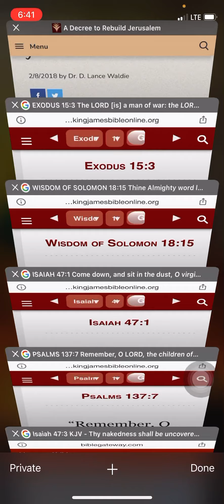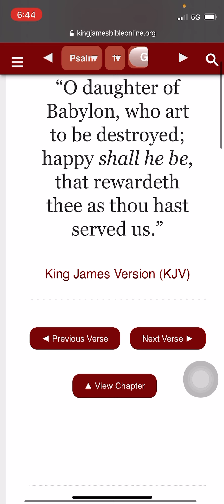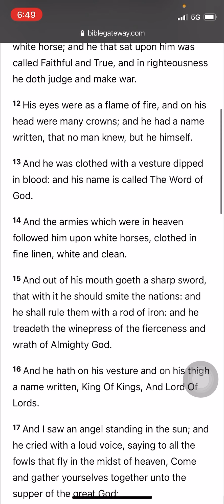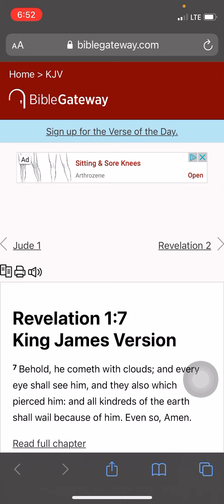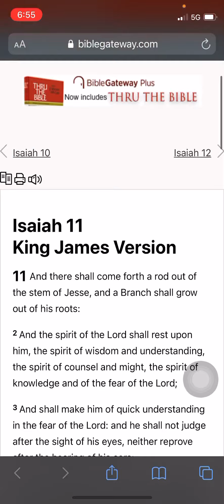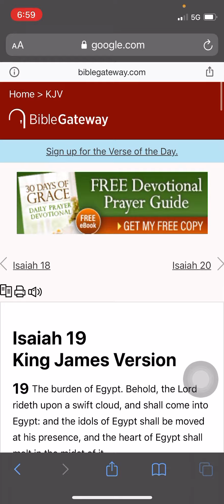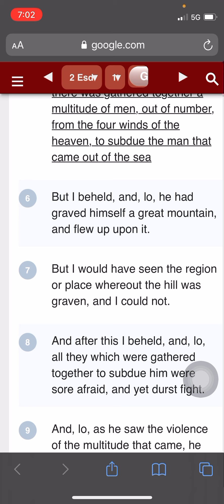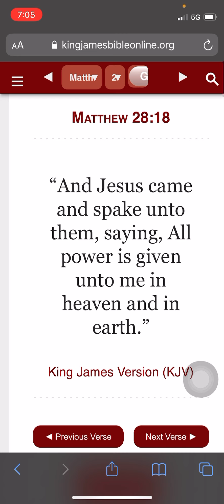YAHAWASHI WILL COME LIKE A MAN OF WAR !! WITH THE ANGELS AND CHARIOTS!! WITH PURE POWER !!!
Double honors to the apostles and elders of gms
Endure to the end
Keep pushing ahchyam wa ahchwathyam